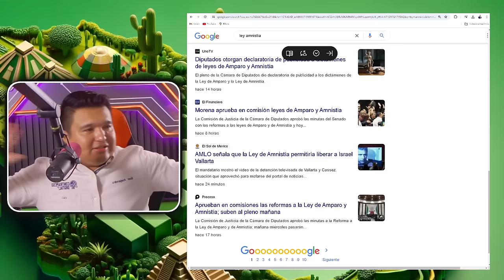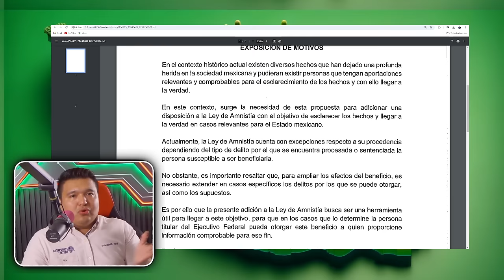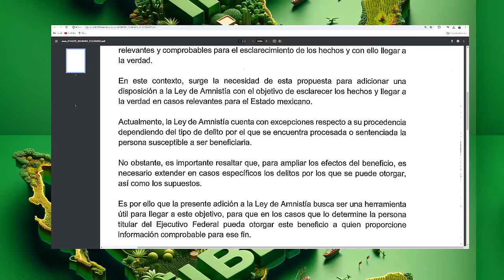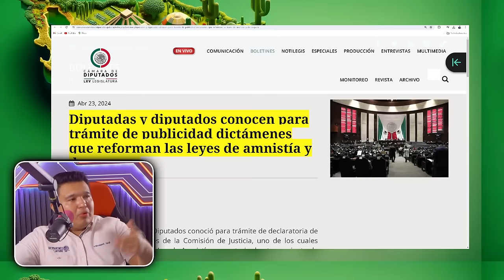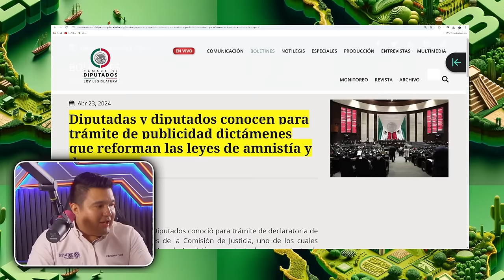⚠️LORET FIRMÓ SU SENTENCIA! EN PALACIO NACIONAL YA GIRARON INSTRUCCIONES AL RESPECTO DE FAMOSO CASO